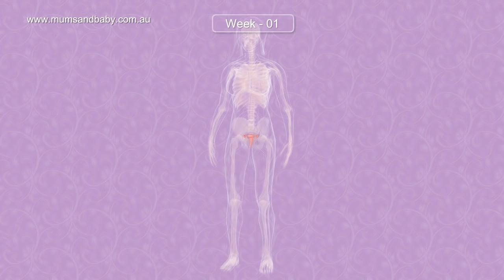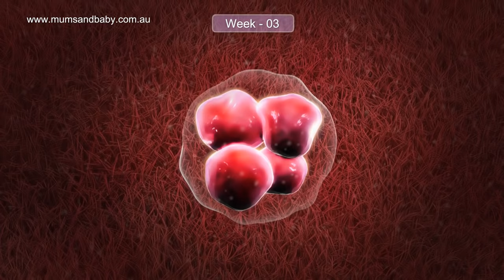Pregnancy Weeks 1-3.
Pregnancy Weeks 1-3. Symptoms at 1-3 Weeks Pregnant.